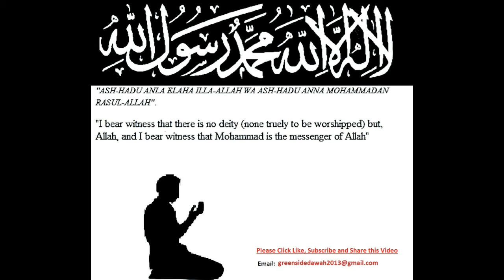Bangla Quran: 027 - An-Naml (The Ants)